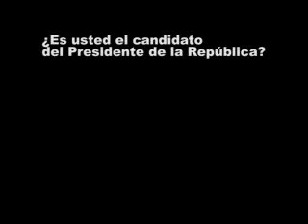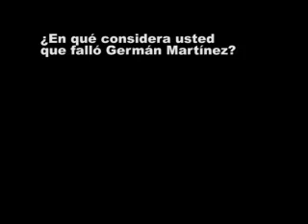Entrevista exclusiva con César Nava Vásquez